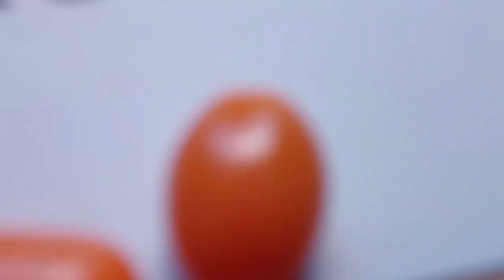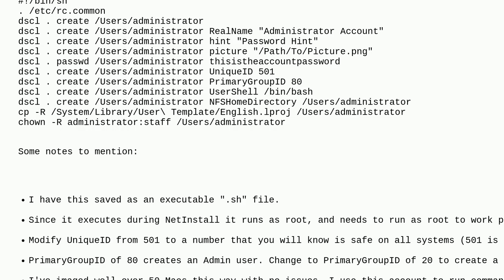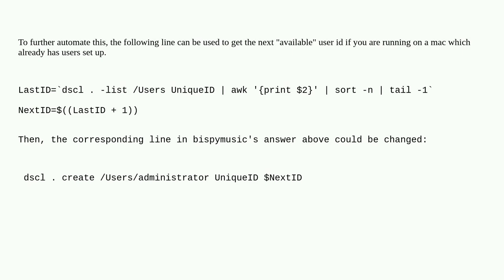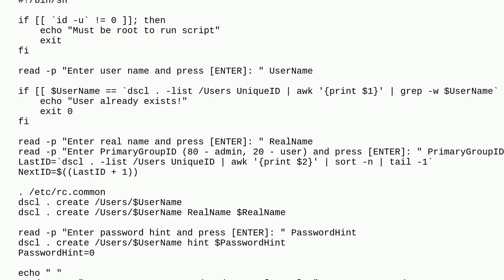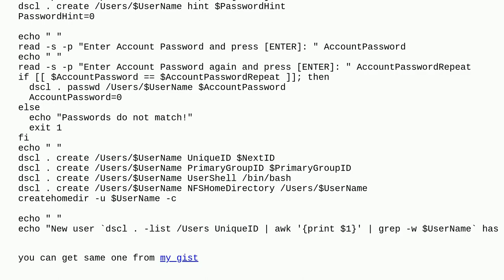Apple: What steps are needed to create a new user from the command line?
What steps are needed to create a new user from the command line?

A special thanks goes out to the community

  macos user-account command-line terminal